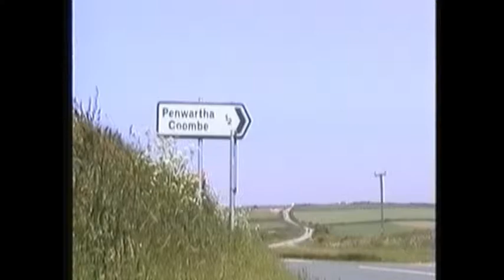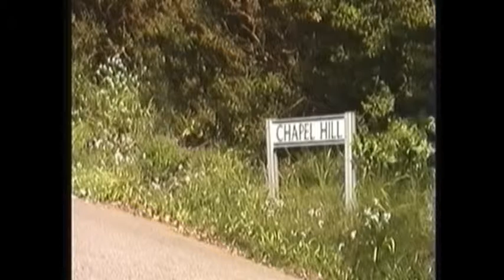Perranporth and Penwartha Coombe views May 2001